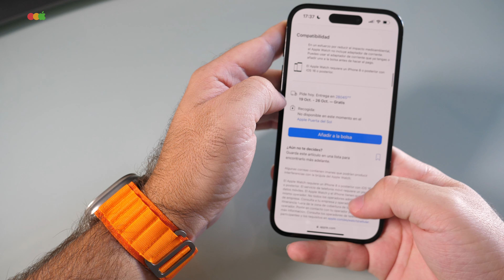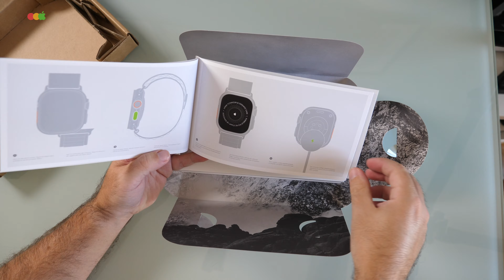Apple Watch Ultra · Principales Ventajas y desventajas